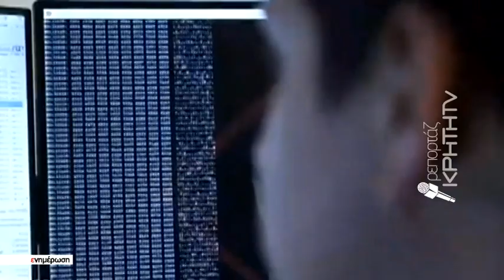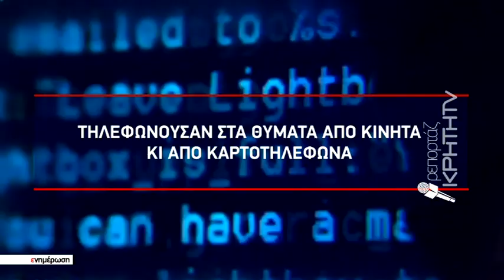Εξαρθρώθηκε εγκληματική ομάδα που εξαπατούσε συνταξιούχους